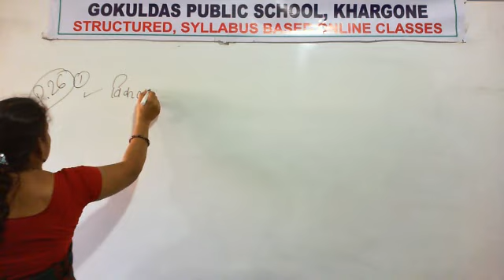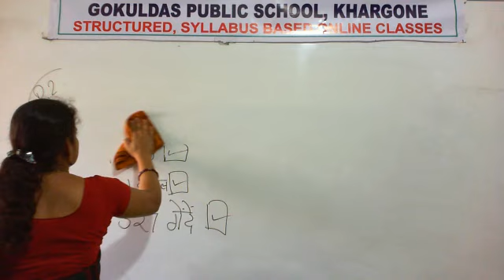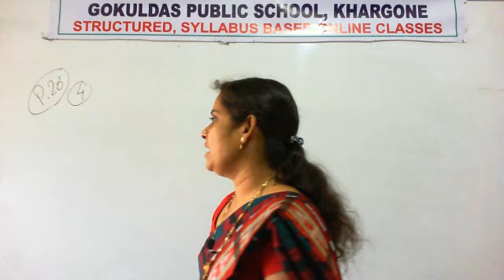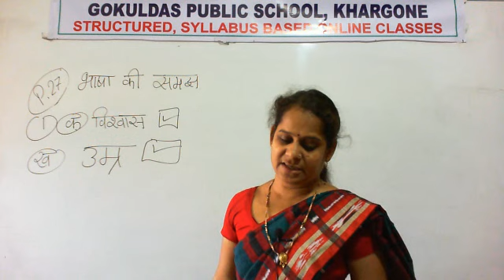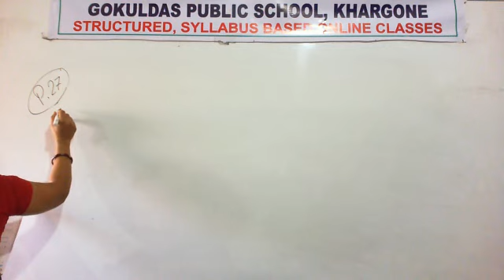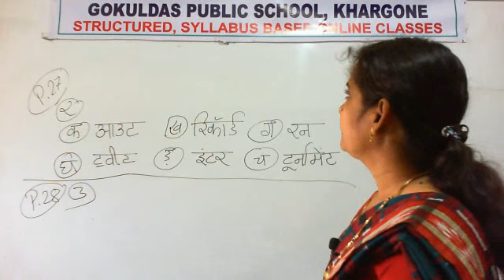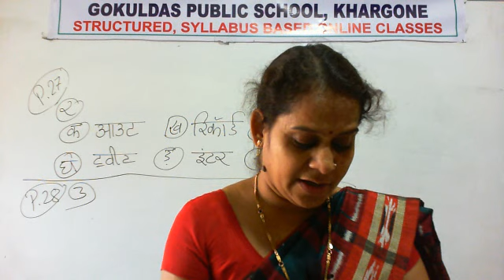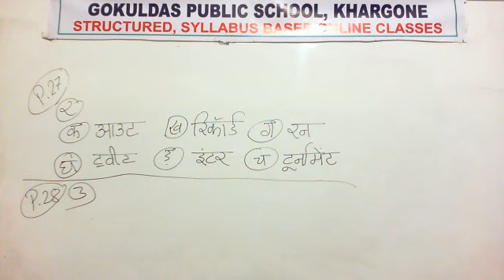Class 3 (Hindi) Chapter 4 Wah re hjarilal (Exercise)( RD 11-08-2020)